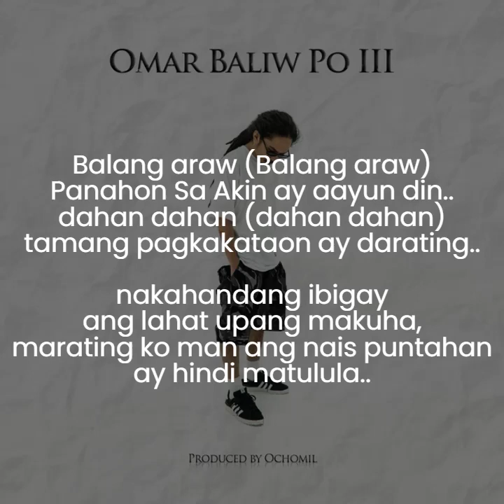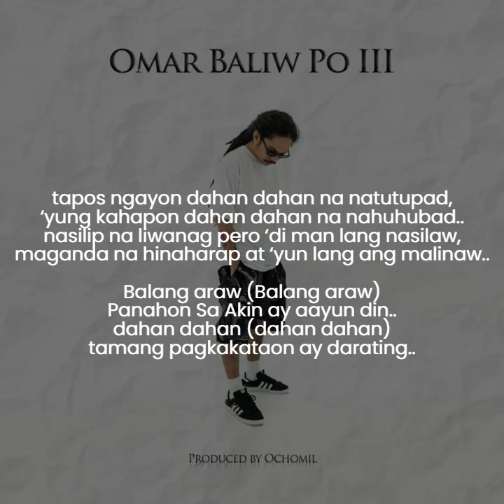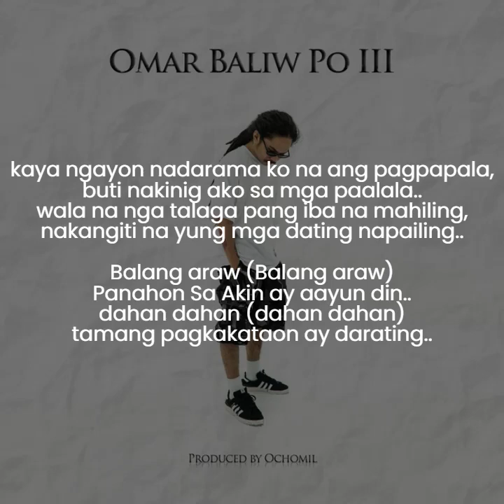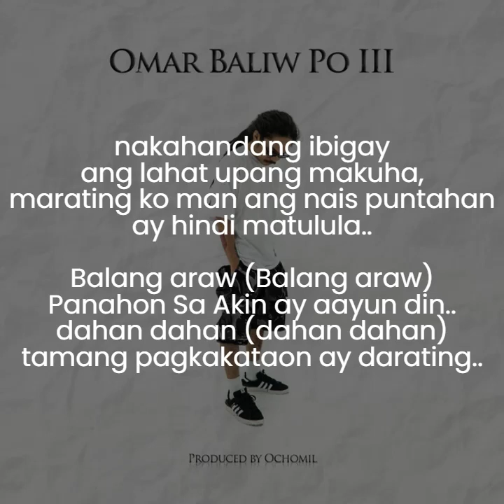TOUCHDOWN Lyrics » OMAR BALIW Feat. MHYRE »